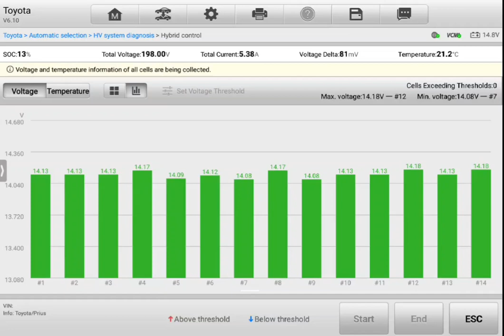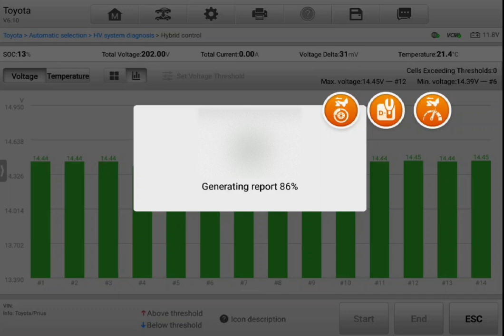Pre purchase inspection Toyota hybrid 🔋 dynamic discharge test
Attention Mai